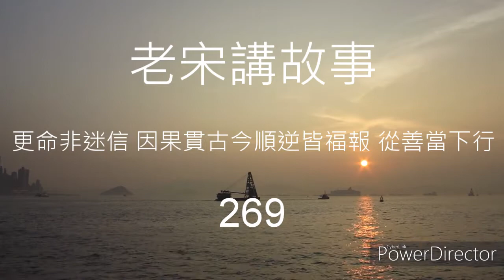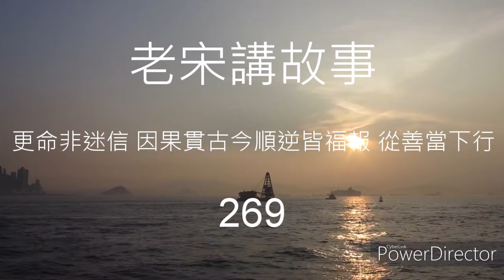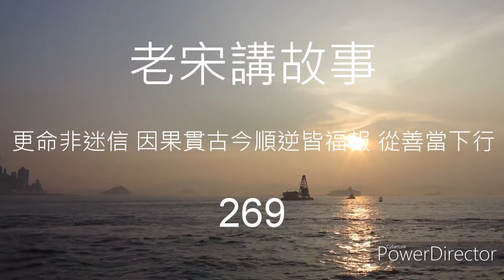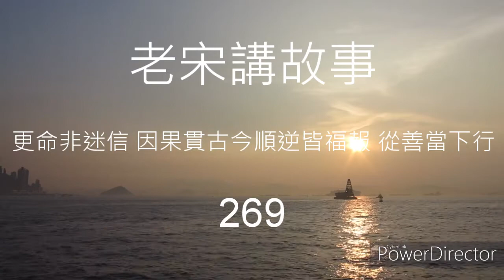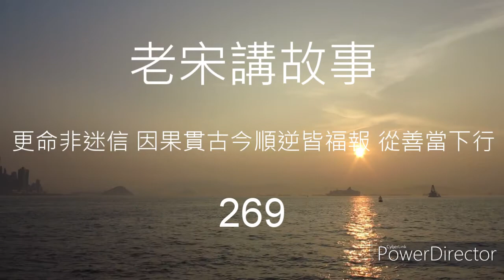老宋講故事 更命非迷信 因果貫古今順逆皆福報 從善當下行 269